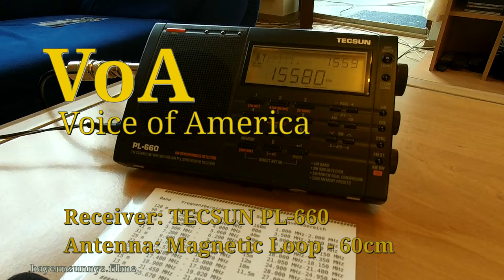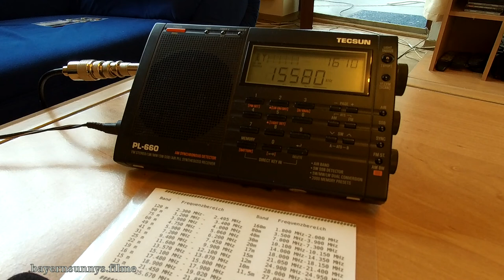VoA 15580kHz - Voice of America - Sender Botswana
Shortwave Report "Voice of Amerika" auf 15580 kHz am 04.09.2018 um 16:00 UTC. Dieses Programm wird mit 100kW aus dem Osten Botswanas gesendet. Die Entfernung zu mir beträgt ca. 8300km. Die normale Zielgruppe ist Afrika in englischer Sprache mit vielen afrikanischen Themen.